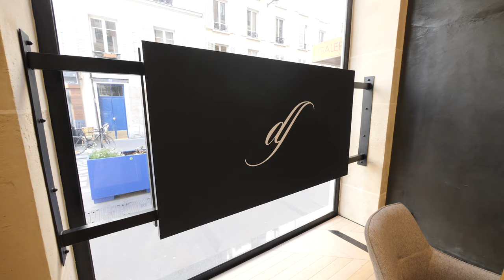De Ferla Daguerre - Paris 14